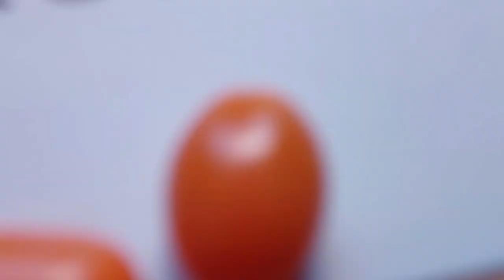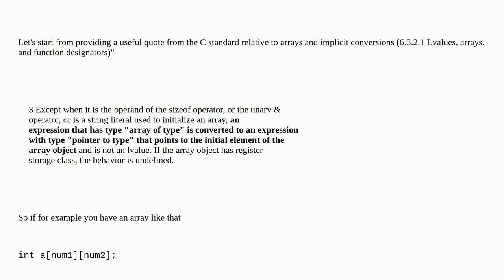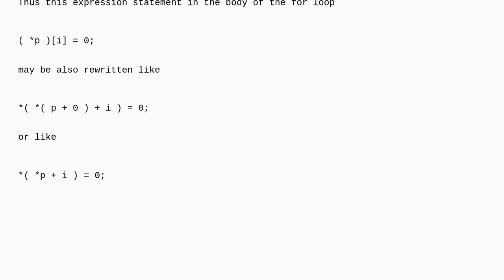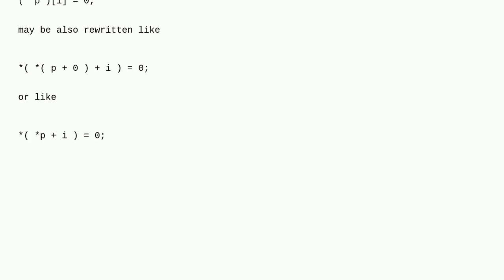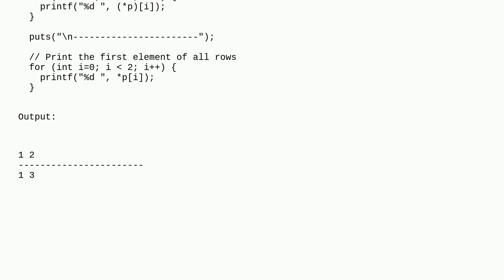different between *pnum and (*p)num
A special thanks goes out to the community

  implicit-conversion c pointers multidimensional-array pointer-arithmetic